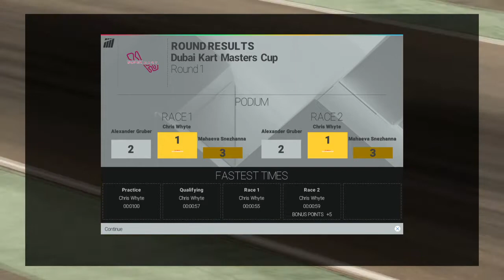Wish we had these in gta v :D (my 1st project cars video)